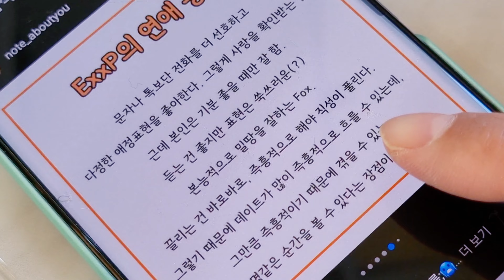판도라의 상자를 열고만 우당탕탕 동거 vlog | 레즈 커플 | lesbian couple